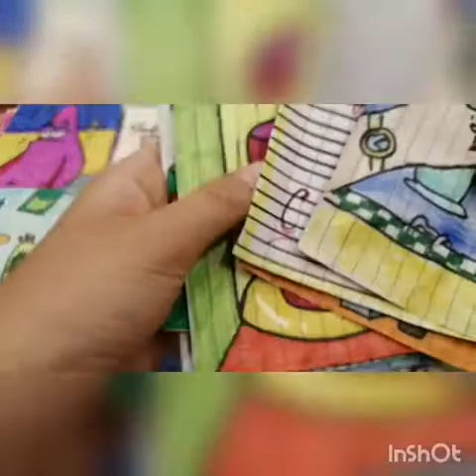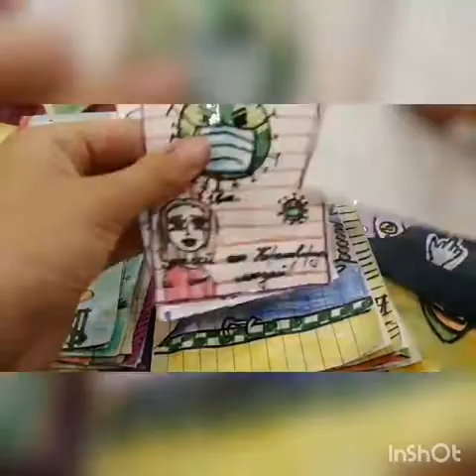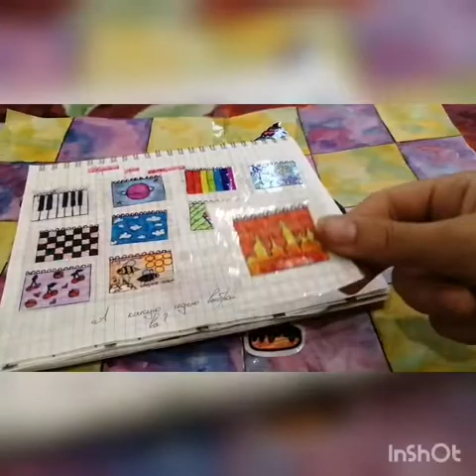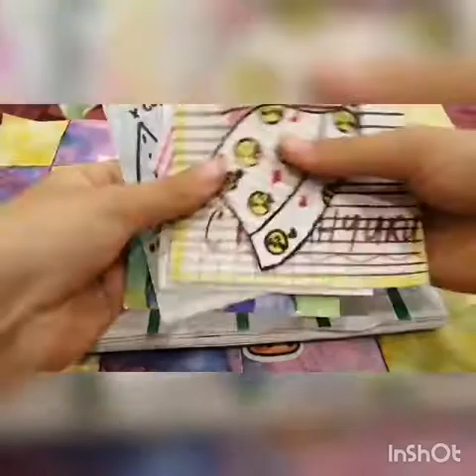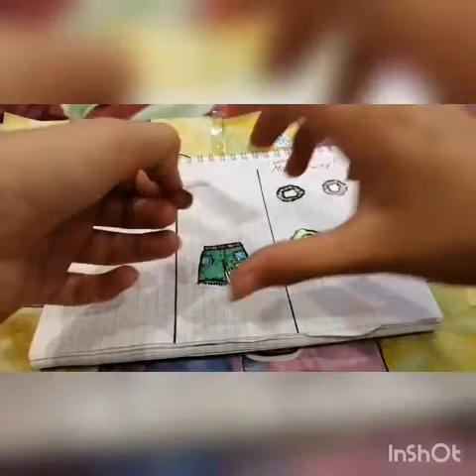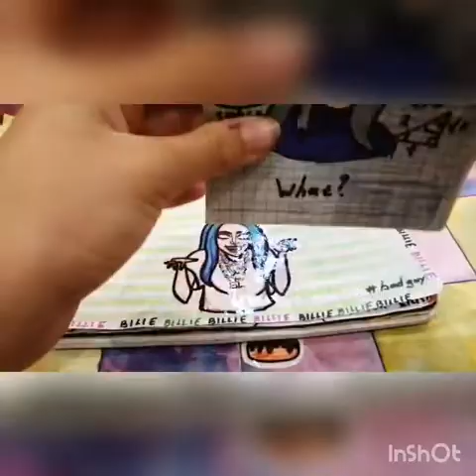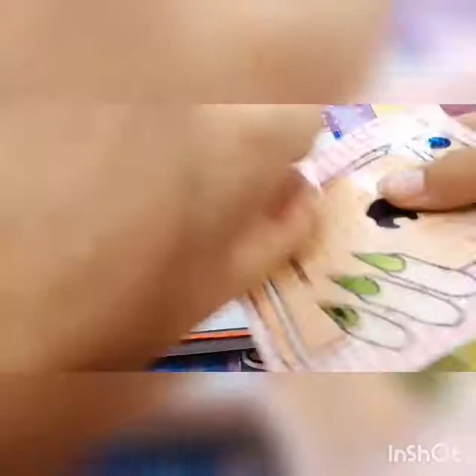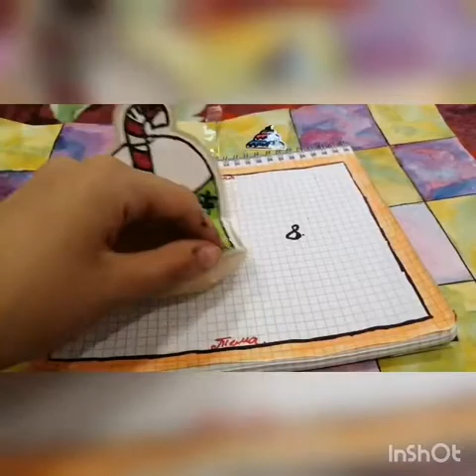Новое видео. Сняла давно. Выложила только сейчас